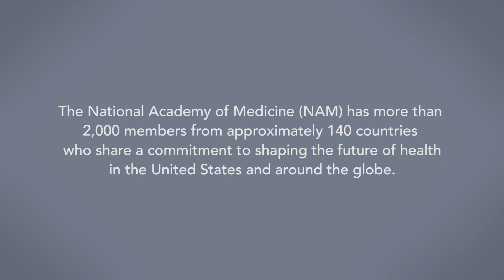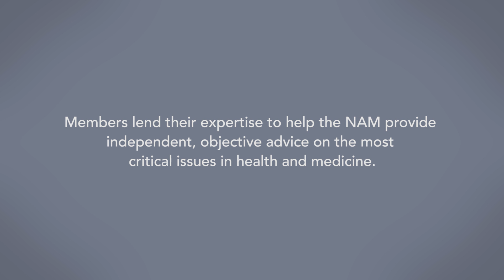Meet Our Members - National Academy of Medicine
The NAM has more than 2,000 members from the United States and 140 nations around the world. Members are elected by their peers in recognition of exceptional professional achievement. Members lend their expertise in service of the NAM's mission to improve health for all by advancing science, accelerating health equity, and providing independent, authoritative, and trusted advice nationally and globally.